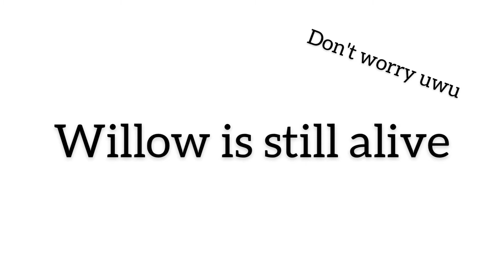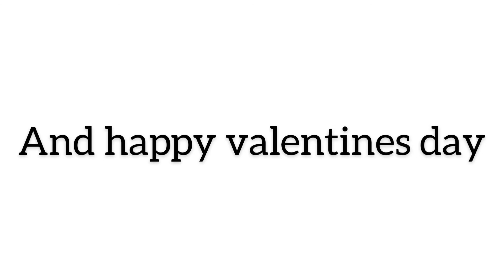Happy valentines day (hope you enjoy my animation)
All this content of music is not mine one of them also belongs to Friday night funkin

Mob x kiffy

Ella x uno x chris  ( fighting over her lol)

Willow x cookie

Idk what to name those two at the end

Bye guys

Help me think of a name for those two and the end

Bye little mushrooms

Don't ship rocky and maggy they are sisters 👯‍♀️